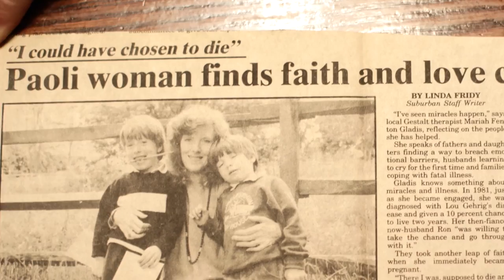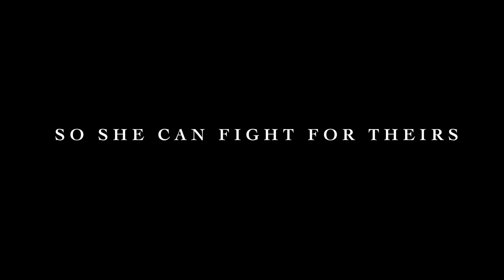Mariah Gladis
Mariah is a documentary portraiture of Mariah Gladis, long term survivor of ALS and world-renown psychotherapist. She was told she would love less than two years to live in 1981 and has since brought wellness to the lives of thousands.